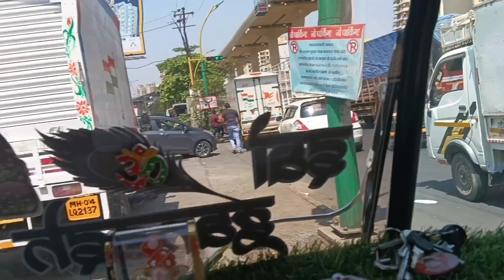Aaj ka nasta Tari Poha 😋🤤 || आज का नाश्ता तरी पोहा 😋🤤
THE END !!